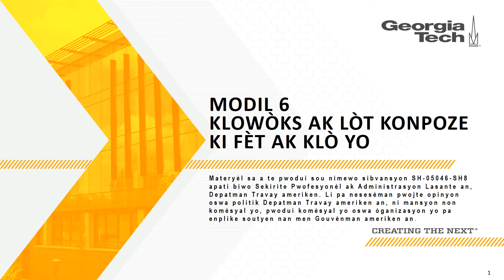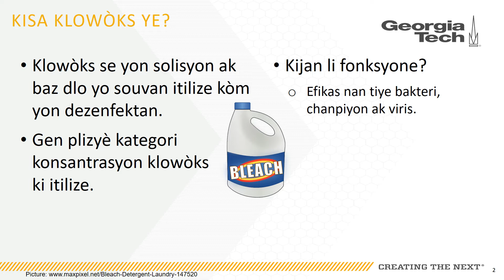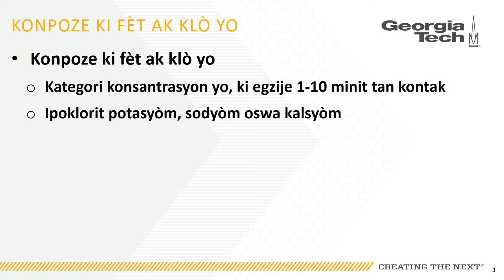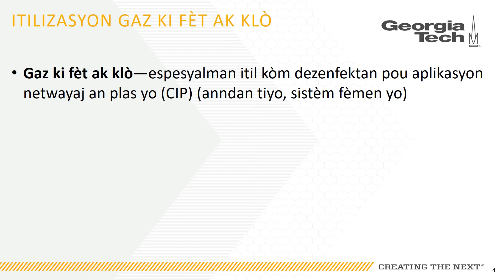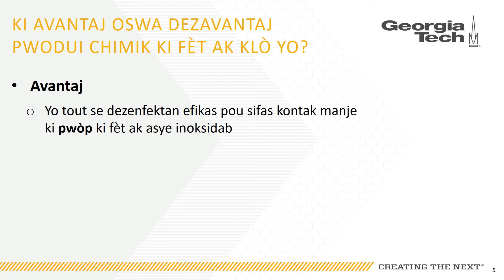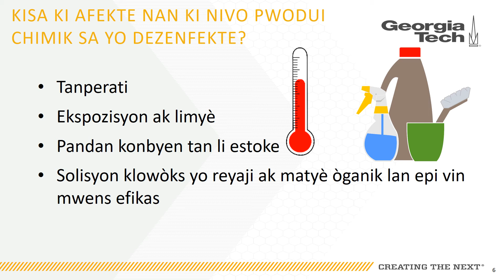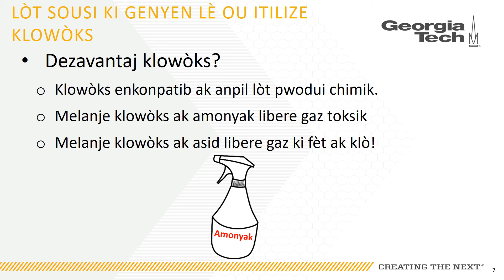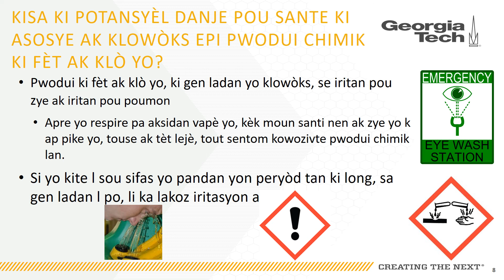Module 6 Bleach and Chlorides - SH 05046 SH8 - Haitian Creole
Byenvini nan Leson 6 seyans fòmasyon nou yo sou kominikasyon sou danje. Fòmasyon sa a pral kouvri klowòks chimik pou dekontaminasyon ak asenisman ak lòt konpoze ki fèt ak klò. Pandan leson sa a, nou pral revize danje ki pran kontak ak ipoklorit sodyòm ak lòt dezenfektan ki fèt ak klò.

Yo te pwodui materyèl sa a anba nimewo sibvansyon SH-05046-SH88 biwo Sekirite Pwofesyonèl ak Administrasyon Lasante an, Depatman Travay Ameriken. Li pa nesesèman pwojte opinyon oswa politik Depatman Travay ameriken an, ni mansyon non komèsyal yo, pwodui komèsyal yo oswa òganizasyon yo pa enplike soutyen nan men Gouvènman ameriken an.Li pa fòseman reflete opinyon oswa politik Depatman Travay ameriken an, epitou lefètke yo mansyone non mak yo, pwodui komèsyal yo oswa òganizasyon yo pa vle di li makonen Gouvènman ameriken an.